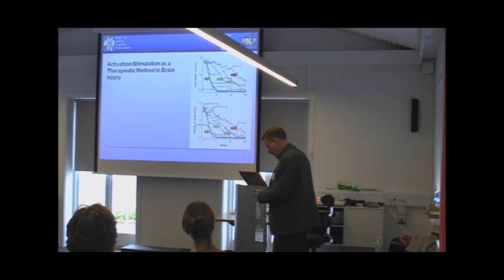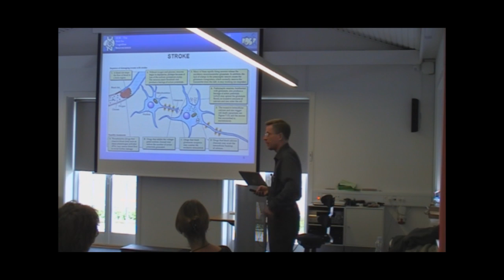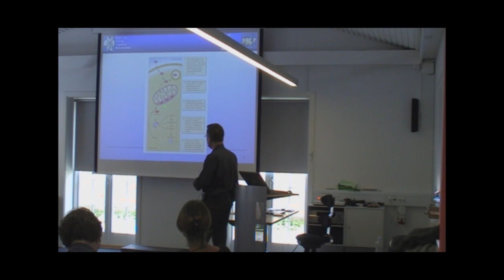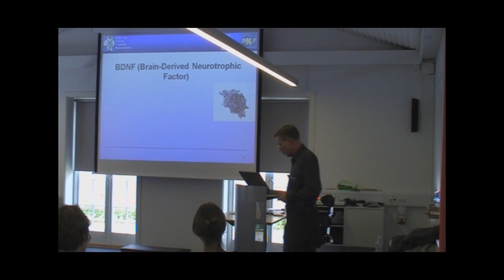Why and How Exercise Affects our Brain - Background Talk [2/8]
Professor Jesper Mogensen talks about exercise and how it affects our brain in relation to rehabilitation.

About Jesper Mogensen
Professor
The Unit for Cognitive Neuroscience (UCN), Department of Psychology, University of Copenhagen,

Director of ReCBIR (Research Centre for Brain Injury Rehabilitation)

Honorary Professor at University of Aalborg